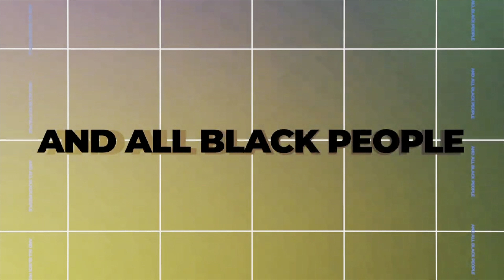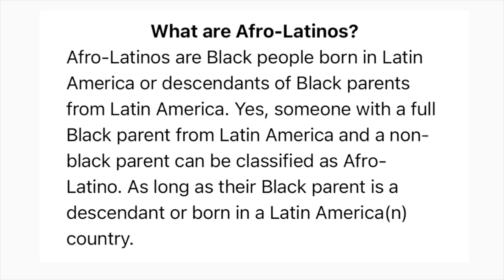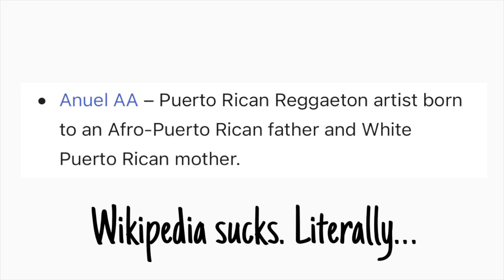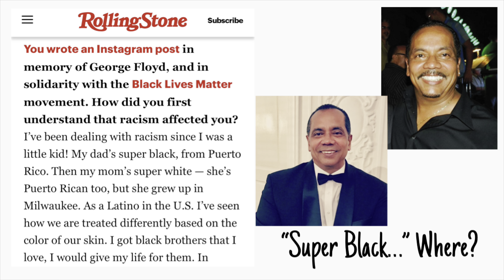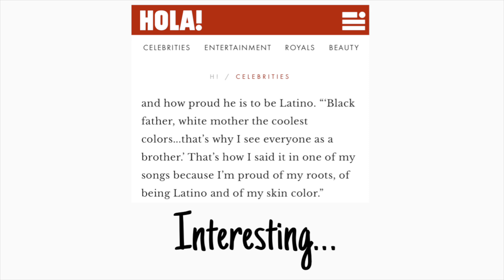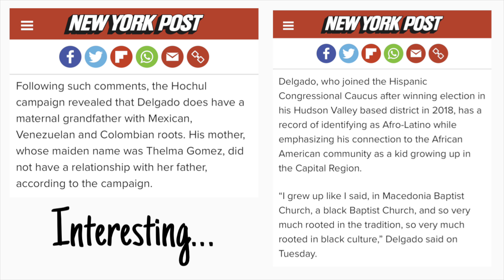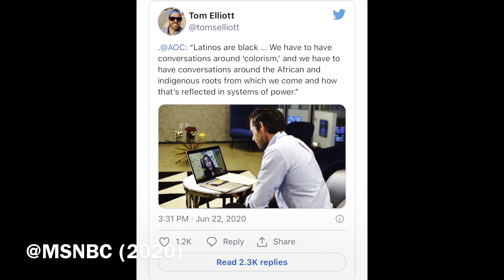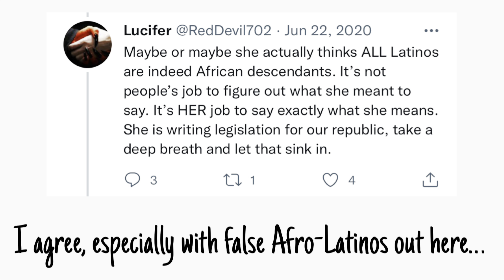Stop Claiming False Afro-Latinos | Part 3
Part 3 of stop claiming false Afro-Latinos. Three are artists and three are politicians. Additional sources and video suggestions are linked below. Lastly, enjoy!

Timestamp:
Intro - 00:00
#1 Anitta - 01:36
#2 Anuel AA - 03:29
#3 Daddy Yankee - 06:47
#4 Antonio Delgado - 09:11
#5 AOC aka Alexandria Ocasio-Cortez - 11:17
#6 Hugo Chavez - 14:37
Concluding statements + Outro - 15:30